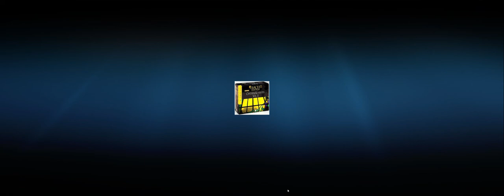J. S. Bach: (Complete works/93) Cantatas (1/59)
Kantaten (1/59)

Holland Boys Choir
Netherlands Bach Collegium
Ruth Holton: soprano
Sytse Buwalda: alto
Knut Schoch: tenor
Bas Ramselaar: bass
Pieter Jan Leusink: conductor

BWV 80:
John Wilson Meyer: violin
Peter Frankenberg: oboe
Frank Wakelkamp: cello
Martin Maus: organ

BWV82:
Peter Frankenberg: oboe

I. Ein feste Burg ist unser Gott (BWV 80) Zum Reformationstag
01.) 00:02 Coro: Ein feste Burg ist unser Gott
02.) 05:18 Aria (soprano, bass): Mit unser Macht
03.) 09:15 Recitativo (bass): Erwäge doch, Kind Gottes
04.) 11:11 Aria (soprano): Komm in mein Herzenshaus
05.) 14:27 Choral (coro): Und wenn die Welt voll Teufel wär
06.) 18:14 Recitativo So stehe denn bei Christi
07.) 19:39 Duetto (alto, tenor): Wie selig sind doch die
08.) 23:40 Choral (coro): Das Wort sie sollen lassen stahn

II. Ich habe genug (BWV 82) Am Feste Mariae Reinigung
09.) 24:52 Aria (bass): Ich habe genug
10.) 32:35 Recitativo (bass): Ich habe genug!
11.) 33:48 Aria (bass): Schlummert ein, ihr matten Augen
12.) 43:12 Recitativo (bass): Mein Gott! wann kommt das schöne
13.) 44:04 Aria (bass): Ich freue mich auf meinen Tod

III. Nun komm, der Heiden Heiland (BWV 64) Am 1. Advent
14.) 47:57 Ouvertüre (coro): Nun kommt, der Heiden Heiland
15.) 50:59 Recitativo (tenor) Der Heiland ist gekommen
16.) 52:32 Aria (tenor): Komm, Jesu, komm zu deiner Kirche
17.) 56:31 Recitativo (bass): Siehe, ich steh vor der Tür
18.) 57:17 Aria (sopran): Oeffne dich, mein ganzes Herze
19.) 1:01:05 Choral (coro): Amen, Amen!

Ich besitze KEINE Rechte für diese Musik.
Mein YT-Kanal ist NICHT monetarisiert.

rhw